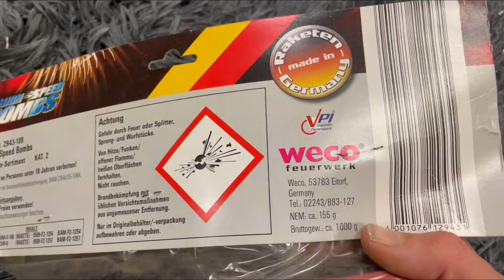Weco High Speed Bombs Raketensortiment